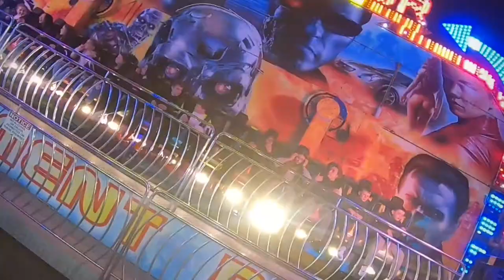UK Fun fair rides video 2020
Funfair rides video from march 2020.
Please subs ribe to my channel for more fu fair rides videos from the UK